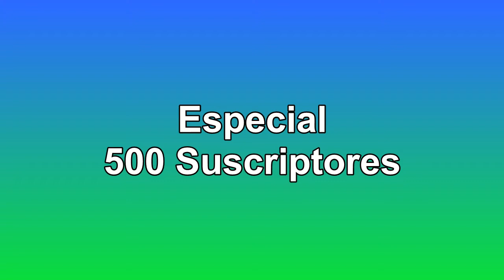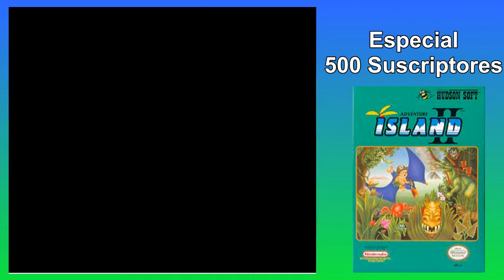Reto de 1 vida/Especial 500 suscriptores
Al comprar la tienda, la familia de Torneko se muda, y el rey Norman le da un encargo para el reino.